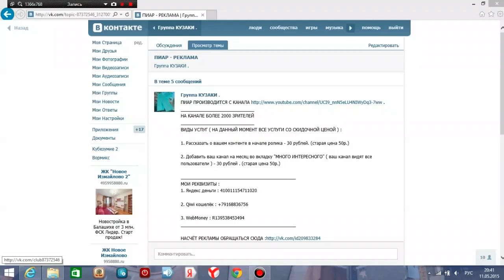GTA Online. Выполнение трюков #14.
Всем привет ! Сегодня выходит очердной ролик на моём канале !